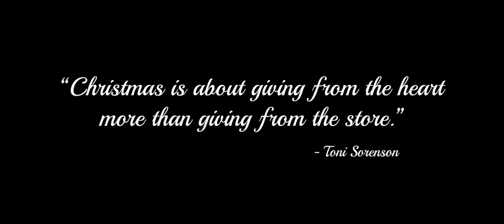True Spirit of Christmas | Dreamz Unlimited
Merry Christmas! It’s the most wonderful time of year. No matter what, one thing never changes, The love of Jesus for us, who came down and gave His life for you and me. Let us not forget the birthday boy, Jesus in our celebration.

Concept & Production
Dreamz unlimited Team